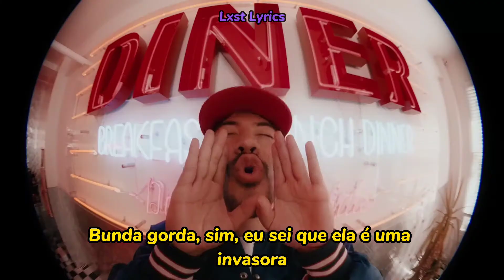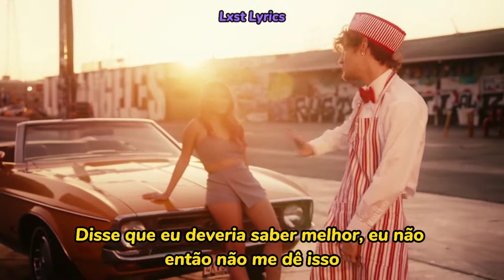Shotgun Willy & Yung Craka - Betty Crocker (Legendado/Tradução)